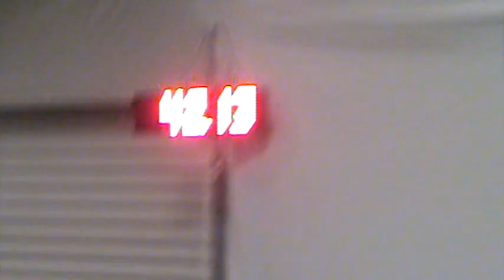11-23-12exstd patron!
11-23-12exstd patron!